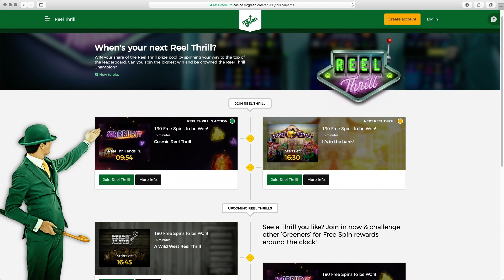Sveacasino TV: Vad är Reel Thrills?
Sveacasinos videoteam har intervjuat Mr Greens VD Jesper Kärrbrink om deras Reel Thrills. Läs artikeln och spela med bäst casinobonus här: